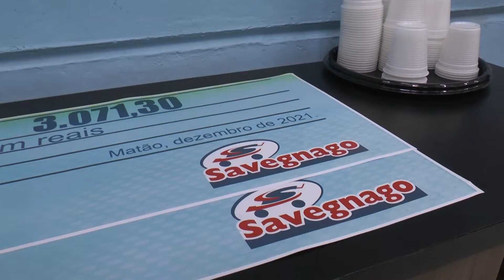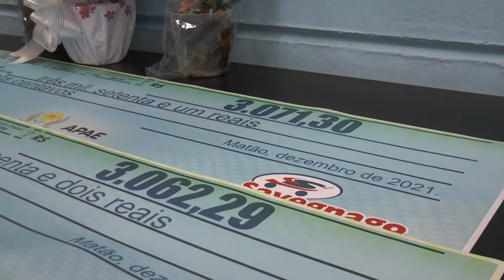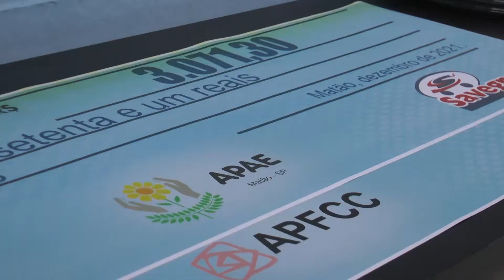REDE SAVEGNAGO FAZ ENTREGA DE DOAÇÕES DA CAMPANHA MOEDA SOLIDÁRIA